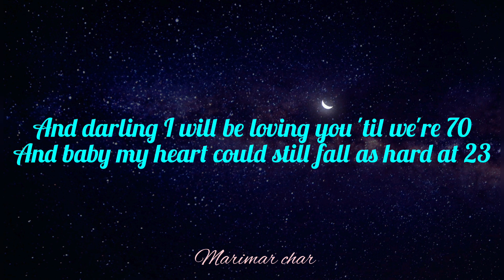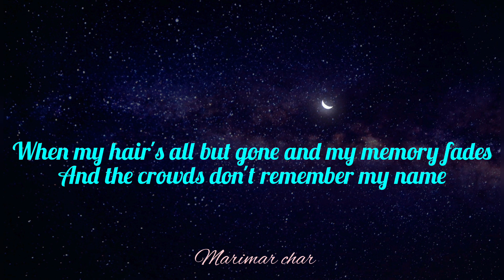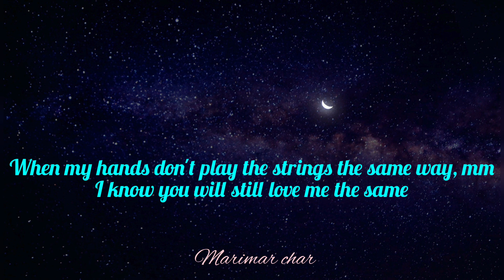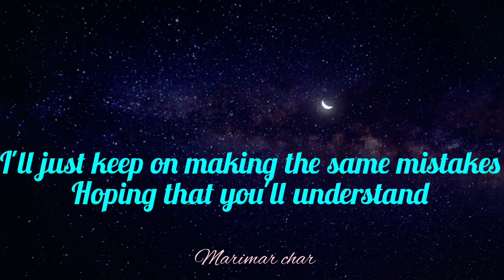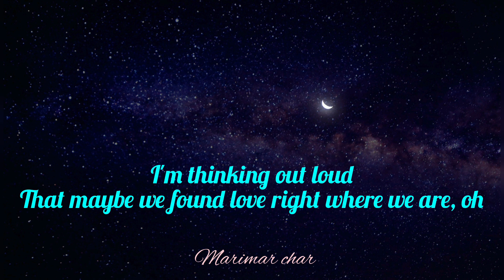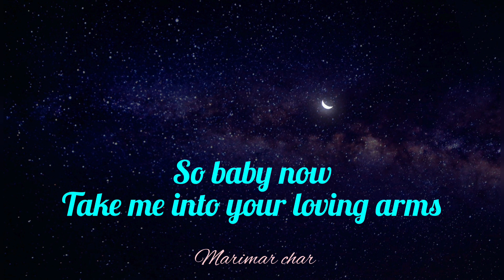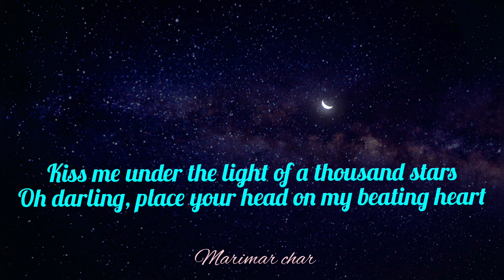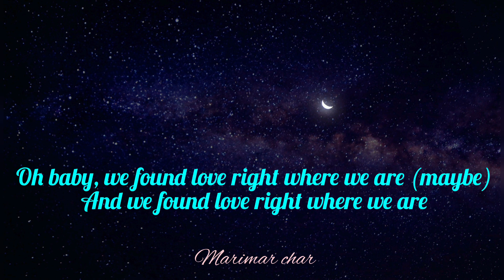Thinking out loud -Ed Sheeran (Lyrics)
Listen to Calum’s debut album ‘Only Human’ feat. “You Are The Reason” & “Dancing On My Own”

Watch the music video for "You Are The Reason" (Duet Version)

"You Are The Reason" (Duet Version) with Leona Lewis available to download + stream NOT THE OWNER OF THE SONG NO COPYRIGHT INFRINGEMEN INTENDED